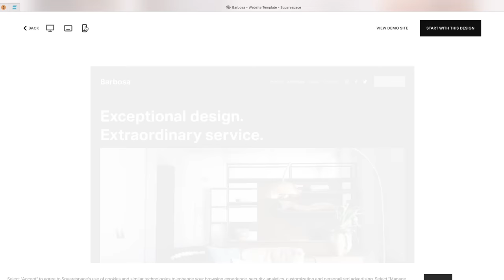TRYING TO DO A STANDING REAR ON MY HORSE (chaos)